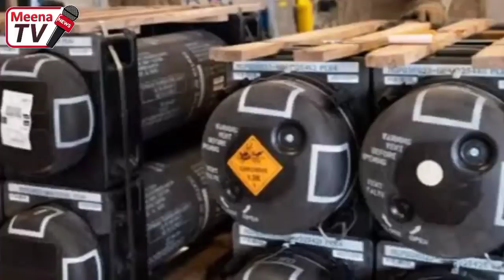د نن تازه او ډیر مهم خبرونه مینه افغان سره 2022/3/3